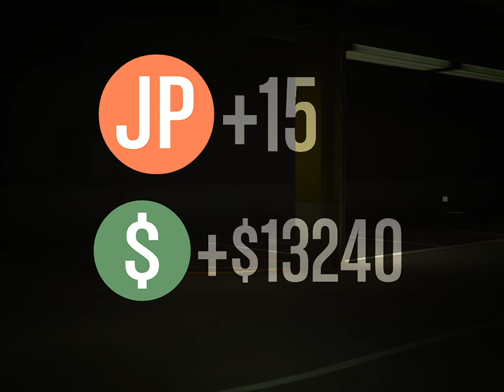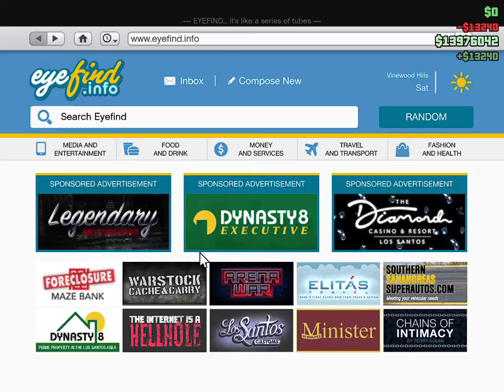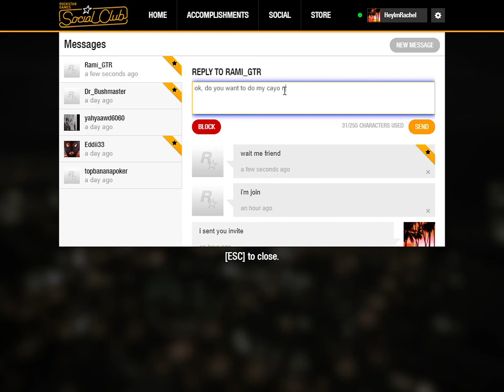GTA V Casino management part 1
Casino management part 1